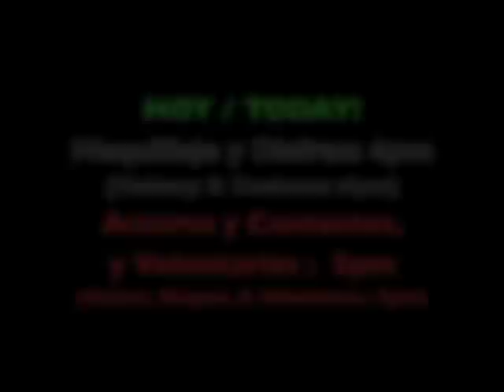Anuncios 9 SEPT. 2012